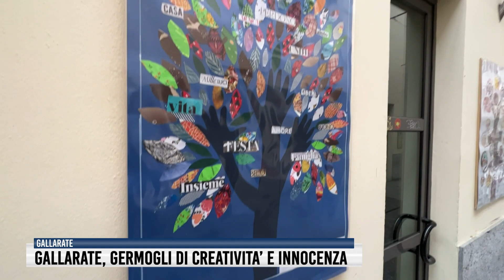Gallarate, germogli di creatività e innocenza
"Ci ho messo tutta una vita per imparare a dipingere come un bambino". Così, con estrema semplicità, Picasso raccontò di essere riuscito a ritrovare l’innocenza tipica dell’infanzia, quella che permette di dipingere senza limiti e preconcetti, semplicemente liberando la fantasia e la creatività.

Ed esplodono proprio di creatività le opere realizzate dai bambini delle scuole materne e medie di Gallarate, esposte all’interno de LA CROCETTA, la galleria di negozi del centro storico.
Sono una trentina di opere quelle che abbelliscono attualmente vetrine e muri. “Ma ne abbiamo ancora molte altre da mostrare” - dicono gli organizzatori.

Il tema prescelto è L’ALBERO DELLA TUA VITA: i disegni, infatti, rappresentano alberi colorati e realizzati con cura e - in alcuni casi - prendono spunto dalle opere di grandi artisti del passato. Come l’albero di Klimt.

L’iniziativa, che ha visto il consenso e il supporto di tutti i commercianti della galleria, è stata organizzata dall’insegnante Barillà insieme a Peppo Parolini, che da dieci anni si prende cura de LA CROCETTA.

Il comune ci ha aiutati, donandoci le lampade colorate che ora illuminano e impreziosiscono LA CROCETTA. Chiediamo all’amministrazione di fare ancora qualcosa in più, per sostenerci nel nostro lavoro e per rendere questo luogo ancor più bello e attrattivo - conclude Parolini.